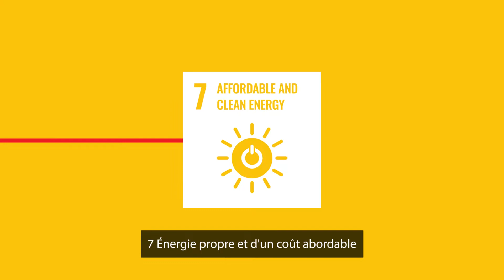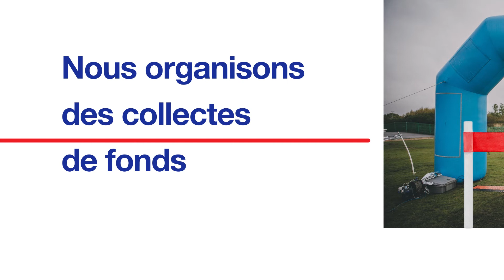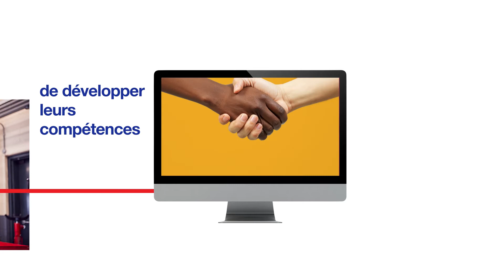Qu'est-ce que les Objectifs de Développement Durable (ODD)?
En 2015, les 193 États membres des Nations Unies ont adopté 17 Objectifs de Développement Durable qui visent à rendre le monde "plus prospère, inclusif, durable et résilient". Ces objectifs se concentrent sur un certain nombre de domaines, de la pauvreté à l'économie circulaire.

Brother se focalise sur 9 de ces objectifs, les plus pertinents pour notre entreprise, et s'assure que nous contribuons à une société plus durable.

Regardez notre vidéo et découvrez ce que Brother fait pour atteindre ces ODD.